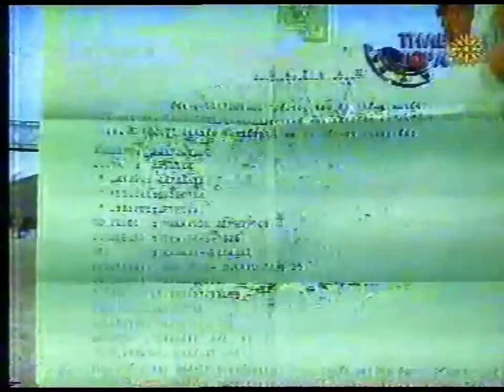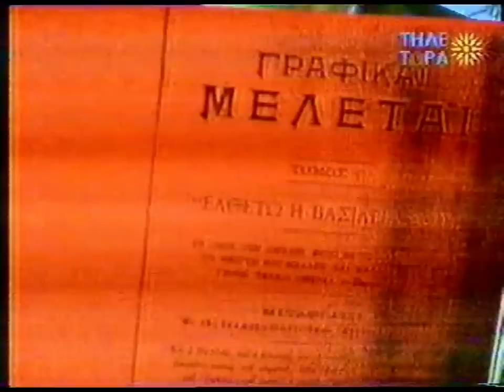ΧΡΗΣΤΟΣ ΒΑΚΙΠΟΥΛΟΣ - ΨΕΥΔΟΜΑΡΤΥΡΕΣ ΙΕΧΩΒΑ Α' αθηνα 1994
ΧΡΗΣΤΟΣ ΒΑΚΙΠΟΥΛΟΣ - ΨΕΥΔΟΜΑΡΤΥΡΕΣ ΙΕΧΩΒΑ Α'
ΤΗΛΕΤΩΡΑ 1994